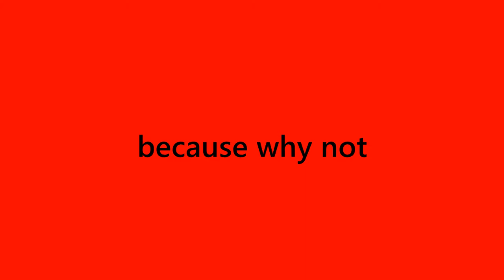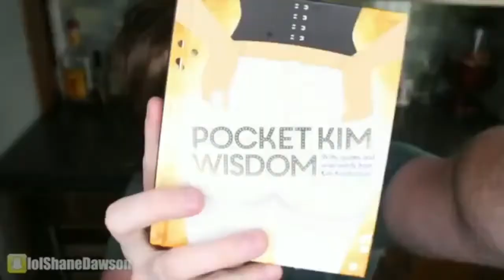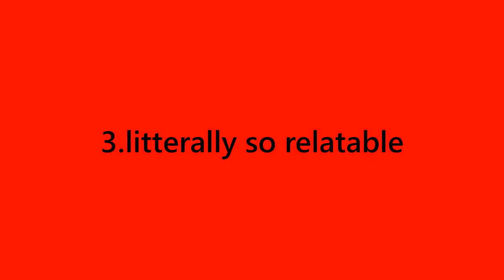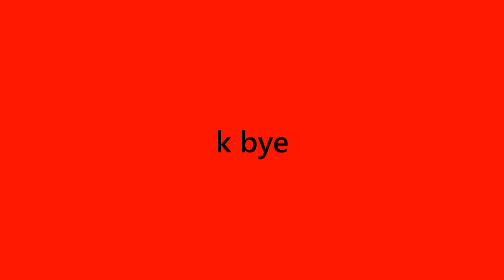EVERYTHING RIGHT WITH SHANE DAWSON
yeah so uh this video is long but i had like 2 hours to edit this so um
yeha enjoy
you know the ususal